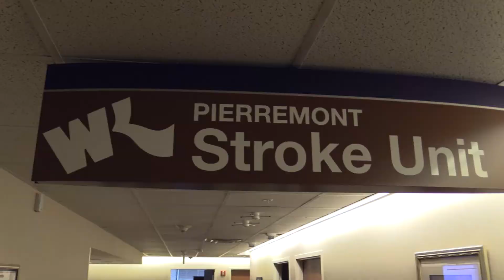Don't ignore the symptoms.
This LHA video with State Rep Thomas Pressly features the story of Jarvis Johnson, a Shreveport firefighter and paramedic who noticed stroke symptoms and sought immediate care at the Willis-Knighton Health System.

“I credit them with saving my life and preventing any other damage,” said Johnson, who has since returned to saving lives as a first responder.

Special thanks to the Shreveport Fire Department.

Hospitals are taking added safety precautions during the COVID-19 pandemic. Seek needed care quickly if you or a loved one notice symptoms of a serious medical condition.